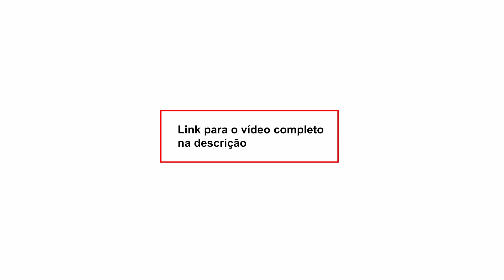Lenio: delação de Mauro Cid usa a estratégia de Sherazade em “Mil e Uma Noites”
Nossa conta corrente:
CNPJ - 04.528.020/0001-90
Banco Itaú Unibanco - 341
Agência: 0265
Conta: 05444-5

• Acompanhe a programação do DCM e fique por dentro das notícias:

2a a 6a-feira
- 08h00 - Café da Manhã do DCM com Leandro Fortes e Maria Fernanda Passos, Altamiro Borges, Gilberto Maringoni, Breno Altman, Elenira Vilela e Kiko Nogueira
- 12h00 - DCM ao Meio-Dia com Kiko Nogueira, Pedro Zambarda e Marília Beznos. Lenio Streck e Sara Vivacqua
- 16h00 - Live da Tarde com Maria Fernanda Passos, Lejeune Mirhan, Fabrício Rinaldi e Fernando Drummond
- 21h00 - O Essencial do DCM com Kiko Nogueira, Pedro Zambarda, Fernando Drummond, Leandro Fortes, e Bemvindo Sequeira

Sábado
- 12h00 - DCM ao Meio-dia com Prof. Viaro e Fernando Drummond
- 17h00 - Sabadão do DCM com Leandro Fortes, Maria Fernanda Passos, Prof. Viaro e Fernando Drummond
Domingo
- 12h00 - DCM ao Meio-dia com Prof. Viaro, Fernando Drummond e Thalita Sotero
- 17h00 - Superlive de domingo com Leandro Fortes, Gilberto Maringoni, Fernando Drummond e Thalita Sotero